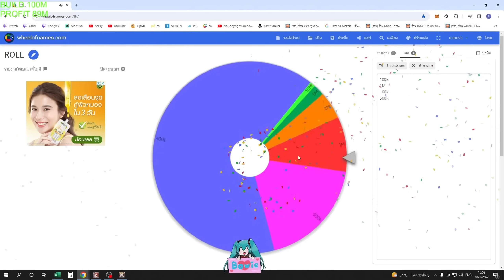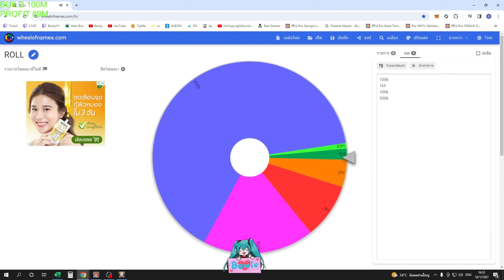HERON SPEAR 4.0 - 8.3 ALBION ONLINE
Albion Online (East Server)